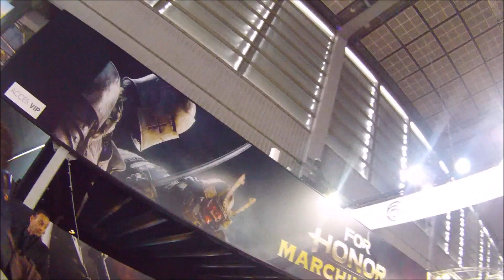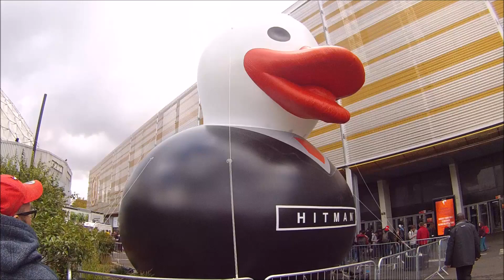Première journée à la PGW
On visite la PGW pour la première fois !